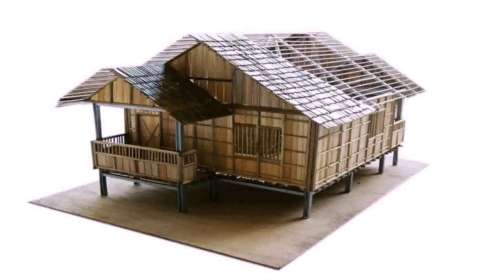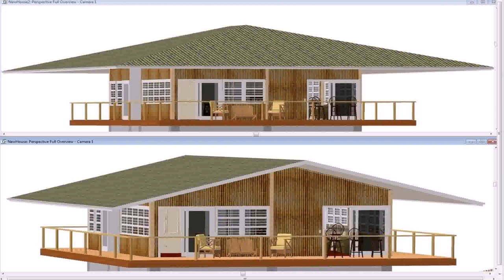Bamboo House Plans Philippines - DaddyGif.com (see description)